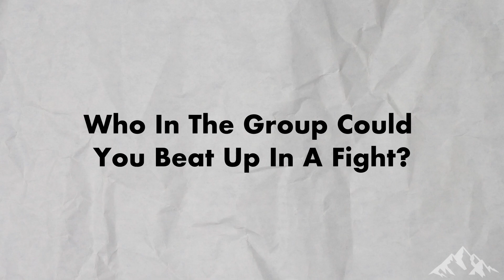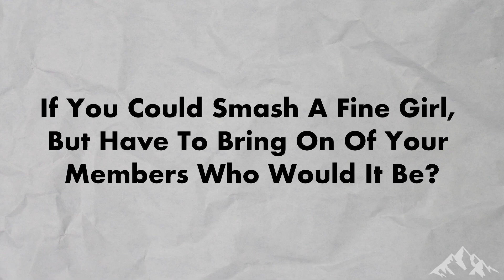Truth or Toke w/ Slumpboyz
Boys from Slumpboyz play Truth or toke. A game where they asked questions and given two options, answer the question or take a hit from the bong.